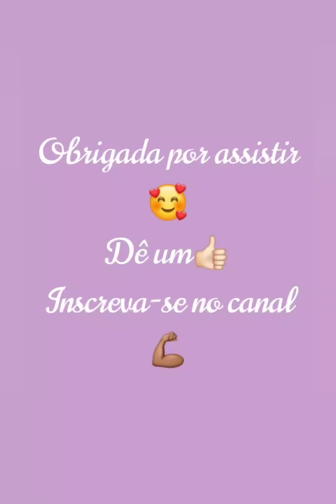PÃO DE QUEIJO DE MICROONDAS 🧀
Você gostou do vídeo? Deixe sua resposta nos comentários!

Muito obrigada, beijos 💋  e até  mais 👋🏽